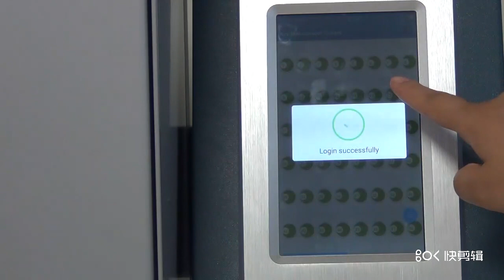i--keybox-48 Login via Password